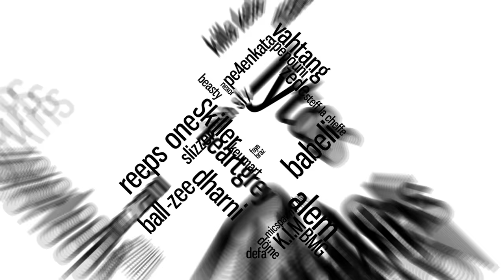SHOW-GO vs BATACO | Grand Beatbox SHOWCASE Battle 2018 | 1/4 Final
SHOW-GO vs BATACO at Grand Beatbox SHOWCASE Battle 2018 in the forth 1/4 Final - Thank you SHOW-GO beatbox & BATACO beatbox for this amazing beatbox battle 2018. It stands out for sure!

NaPoM released his debut album "Lips" on SBX.

Thanks to the involved parties:

Thank you Claudio Rudin and your team to set up our 10th edition of GBBB18!

Madox from SBX

Thank you, MC Mic Lee & Pepouni for the live stream.

Audio mixed/mastered by Sinjo from SBX

shoutout to Madox & Sinjo ey!

ENJOY MORE FASCINATING BEATBOXING MOMENTS HERE:

SHOW-GO  |  Grand Beatbox SHOWCASE Battle 2018  |  Elimination

BATACO  |  Grand Beatbox SHOWCASE Battle 2018  |  Elimination

BERYWAM vs BEATBOX HOUSE | Fantasy Battle | World Beatbox Camp

ALEXINHO vs ALEM | Fantasy Battle | World Beatbox Camp

Swissbeatbox.com